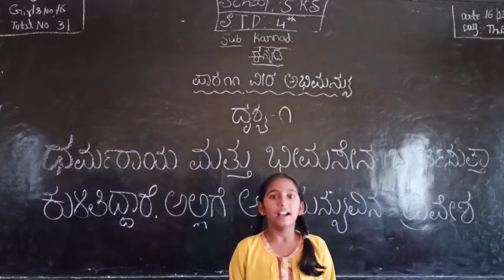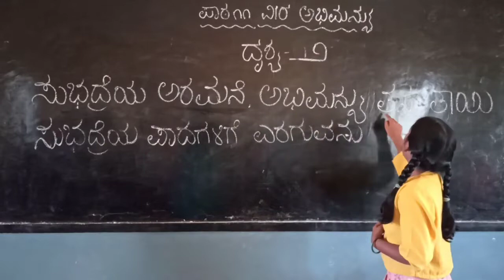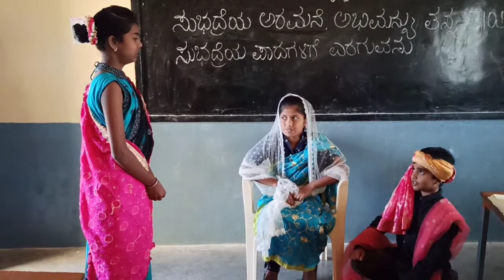4 ನೇ ತರಗತಿ ಪಾಠ 11. ವೀರ ಅಭಿಮನ್ಯು ಕುರುಕ್ಷೇತ್ರ ಯುದ್ಧ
ವೀರ ಅಭಿಮನ್ಯು